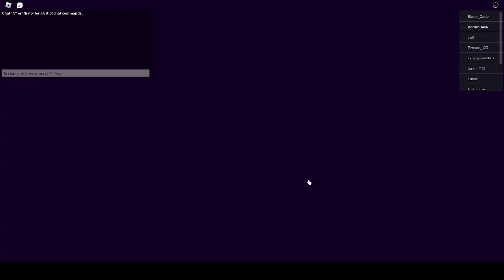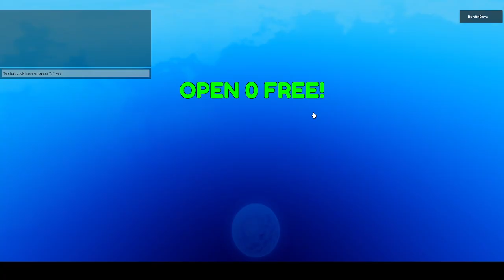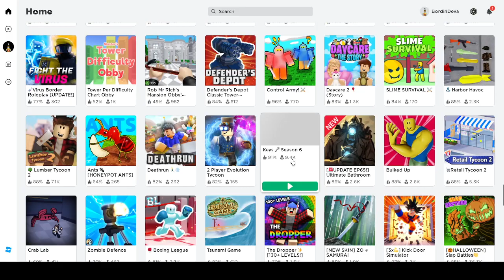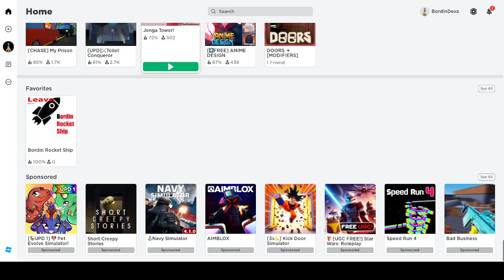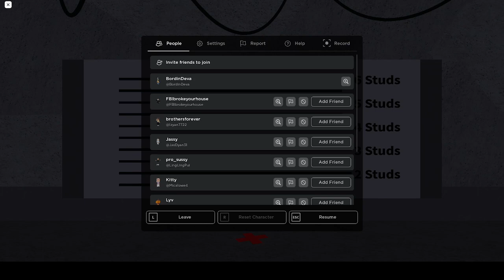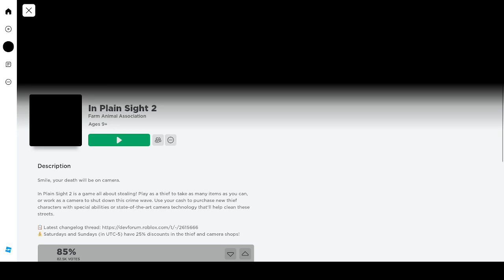Roblox gameplay | break in 2, blade ball, murder mystery 2, in plain sight 2 | EP.00133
00:00 - break in 2
25:00 - blade ball
33:49 - murder mystery 2
51:42 - in plain sight 2